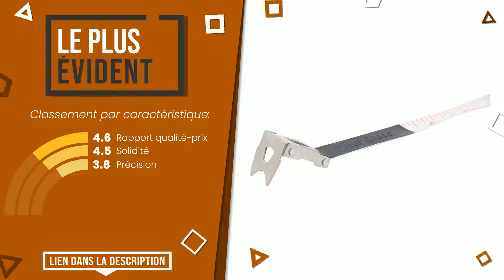Mètres rubans - Top 7 - (BonChoix)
📣 Liens 'Mètres rubans' dans cette vidéo:

✅ LE PLUS DÉSIRÉ: Presch Mètre Ruban 10m - Mètre à ruban professionnel solide ...

✅ MEILLEURE QUALITÉ ET PRIX: Silverline 633818 Measure Mate Mètre ruban 3 m x 16 mm

✅ LE MOINS CHER: Stanley 1-30-697 - Mètre Tylon Bi matière 5m X 19mm - Ruban ...

✅ LE PLUS EXCLUSIF: Stanley 0-33-811 Mètre Ruban 10 M - Gamme FatMax - Boitier A...

✅ NOTRE CHOIX: Hedue X120 Ruban de mesure auto-adhésif de gauche à droite 2...

✅ LE PLUS ÉVIDENT: Silverline MT46 Mètre d'arpenteur ouvert 50 m

✅ LE MEILLEURE VENDU: Stanley 1-30-657 - mètre Tylon Bi matière 8m x 25mm - Ruban ...

Index:
00:00 - Intro
00:05 - Presch Mètre Ruban 10m - Mètre à ruban professionnel solide ...
00:31 - Silverline 633818 Measure Mate Mètre ruban 3 m x 16 mm
00:58 - Stanley 1-30-697 - Mètre Tylon Bi matière 5m X 19mm - Ruban ...
01:23 - Stanley 0-33-811 Mètre Ruban 10 M - Gamme FatMax - Boitier A...
01:47 - Hedue X120 Ruban de mesure auto-adhésif de gauche à droite 2...
02:10 - Silverline MT46 Mètre d'arpenteur ouvert 50 m
02:34 - Stanley 1-30-657 - mètre Tylon Bi matière 8m x 25mm - Ruban ...